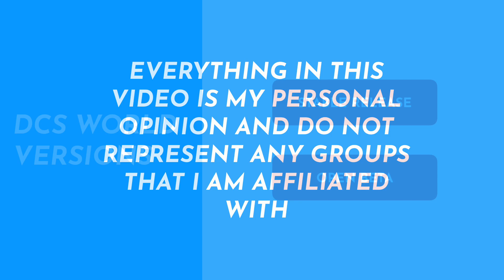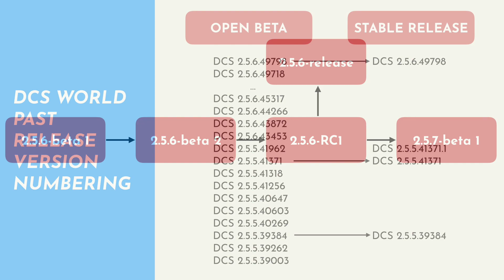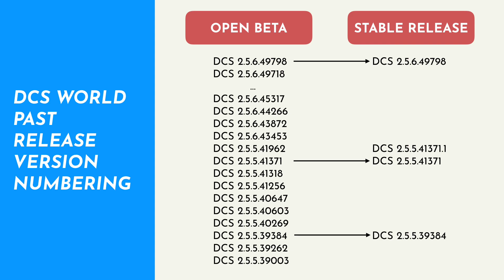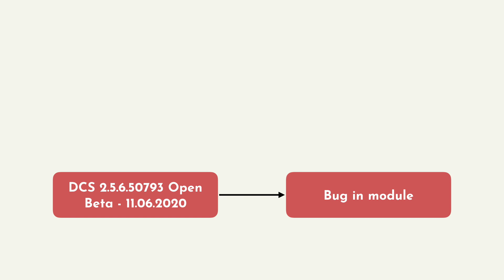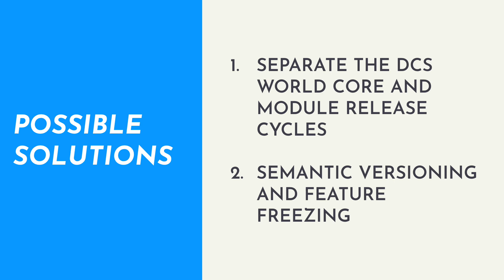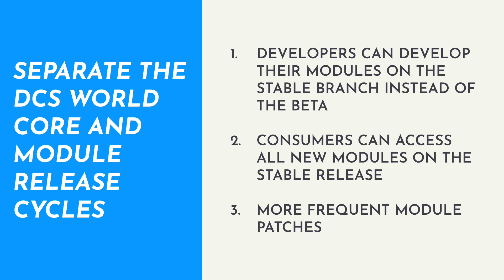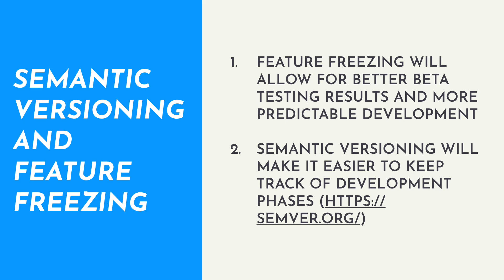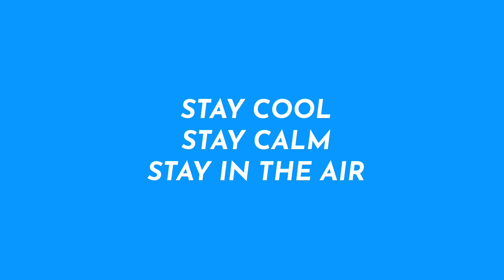Let’s Make DCS World Better - Open Beta vs Stable Release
I offer my thoughts and opinions on the challenges faced by the developers of DCS World from a software development perspective and how I think are some possible solutions that are worth exploring.

Check out my Shapeways store for 3D printed flight sim accessories

CPU: Intel(R) Core(TM) i7-4770 CPU @ 3.40GHz
GPU: GeForce GTX 1060 6GB
Memory: 32 GB RAM